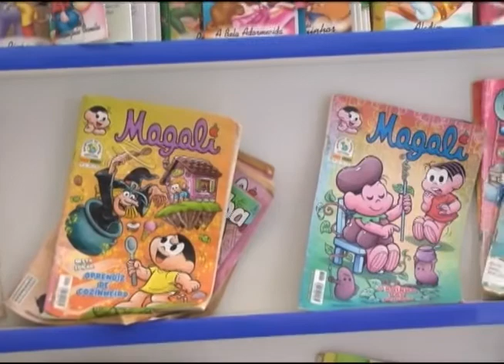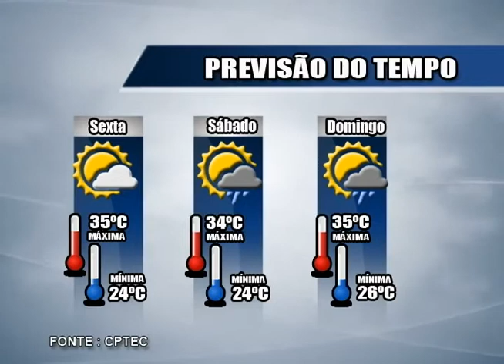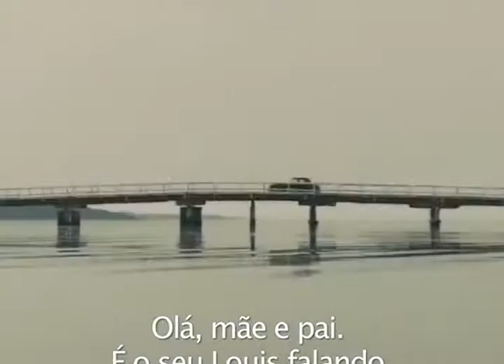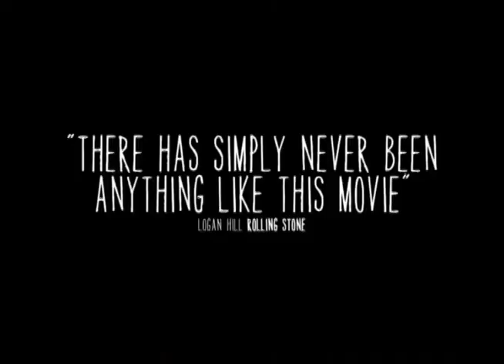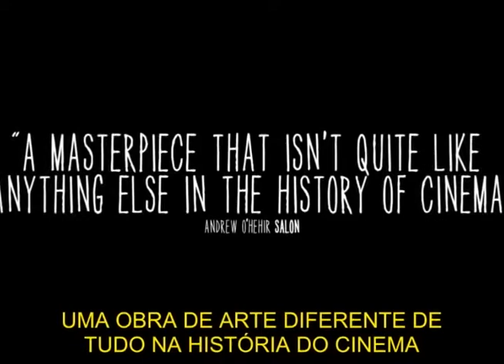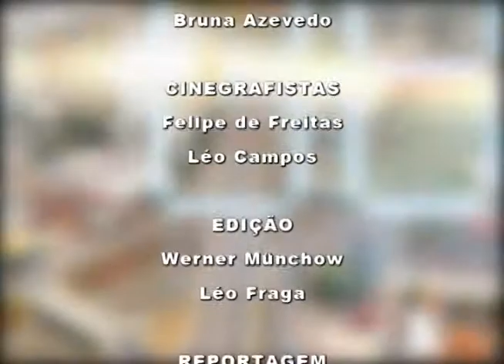Indaiá Notícias - 15/01/2015